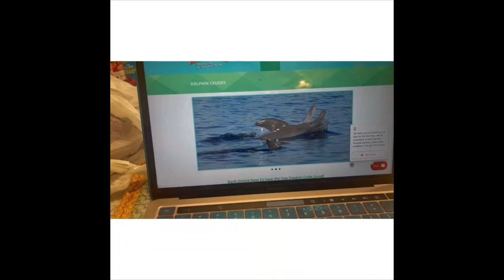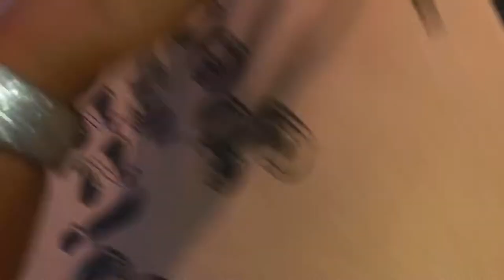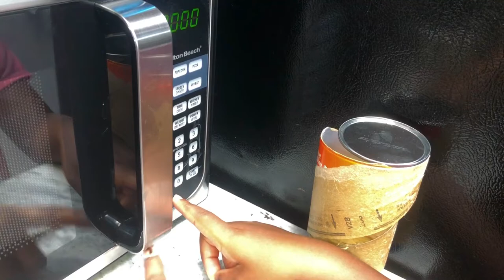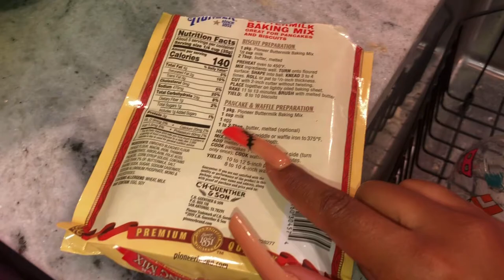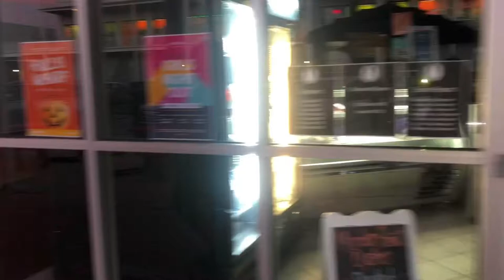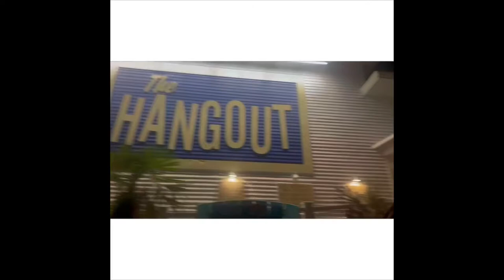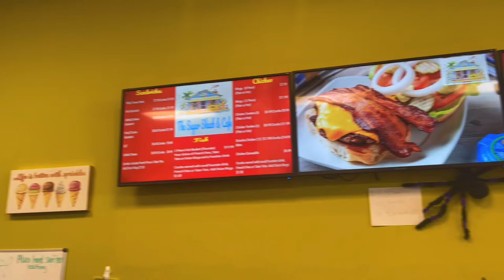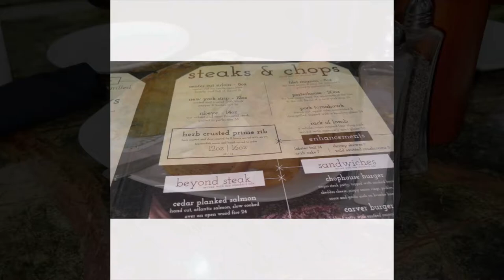ORANGE BEACH VLOG: FALL BREAK! CONDO TOUR, DOLPHIN CRUISE, ARCADE, BEACH, BRUNCH, AND LOTS MORE!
What's up KattKrew ? I went to orangebeach with my bestie/big sister and my god daughter. We took her for her fall break. We did soooo much! We saw dolphins, went to arcades, mini golf, go karts, and just so much. I hope you guys enjoy the vlog! Let me know where we should go next!!

With Love,
AllyKatt